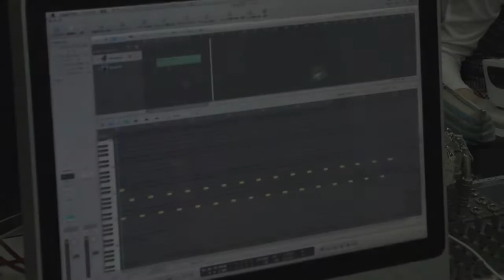授業紹介『DAW演習Ⅰ』（音楽・音響デザインコース）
音楽・音響デザインコース　授業紹介ビデオ
『DAW演習Ⅰ』

製作：音楽・音響デザインコース 成田明敏